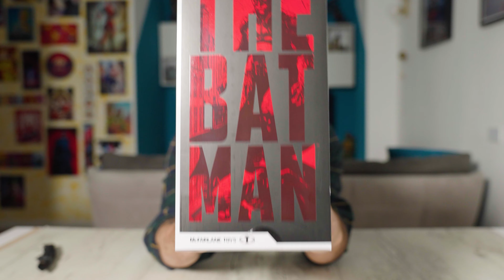THE BATMAN | MCFARLANE | la STATUA che MI AVETE REGALATO | UNBOXING & REVIEW 😱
🤝 Shop di Vinted

Non ho ancora visto The Batman (si quello di Robert Pattinson), dicono sia piu' bello del Batman di Nolan, ma fermiamoci qui, per ora guardiamo cosa ha combinato McFarlane Toys.

✅ ➭ La mia attrezzatura video  :

⇨ Sony A73

⇨ ApexCam 4K

⇒  NANLITE PavoTube

✅➭ Software